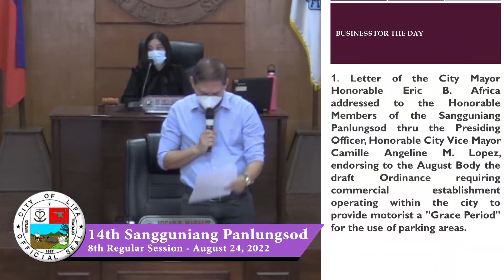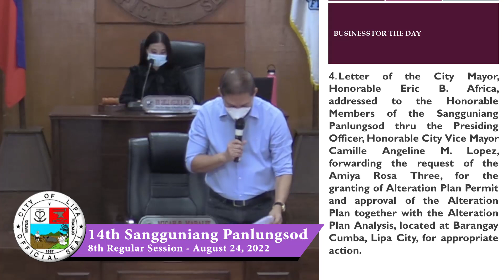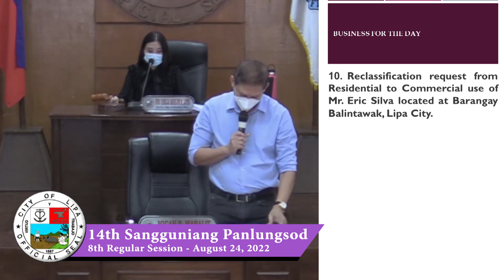Lipa City 14th Sangguniang Panlungsod 8th Regular Session August 24, 2022